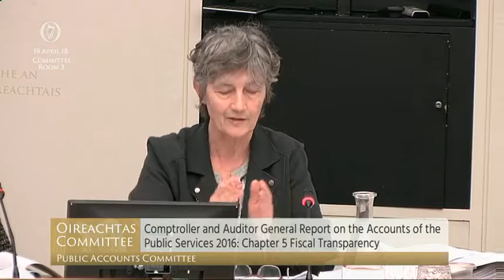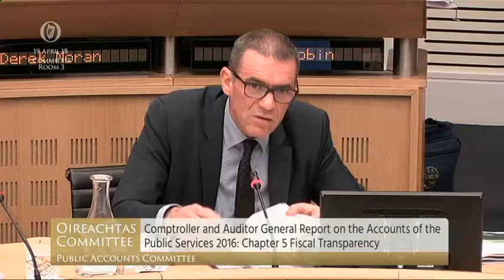Fiscal Transparency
In the PAC today Catherine Connolly questioned officials from the Department of Finance and Department of Expenditure and Public Reform on transparency in their departments.